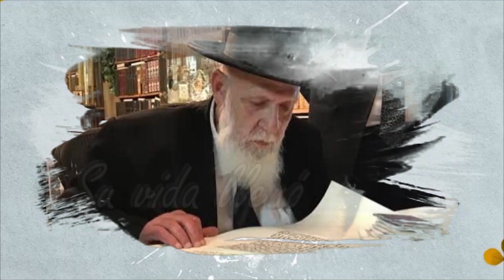MARAN ROSH YESHIVA - Ariel Cohen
Mama Rochel - Ariel Cohen